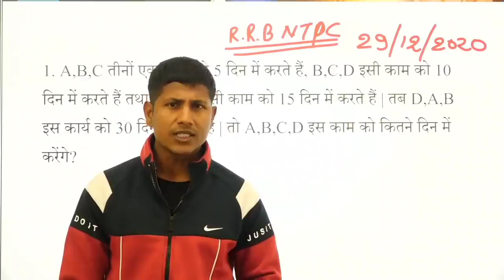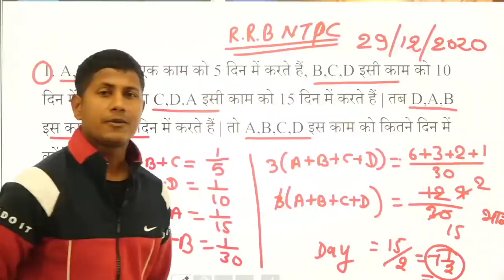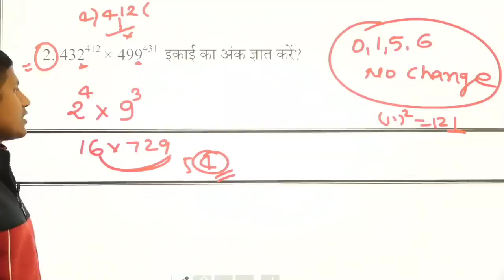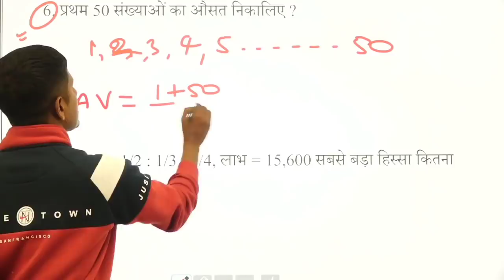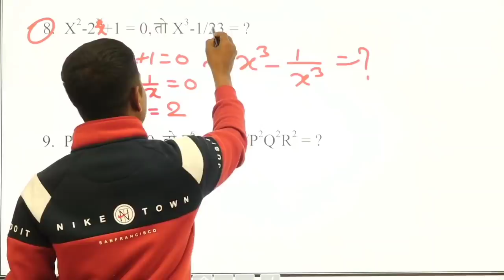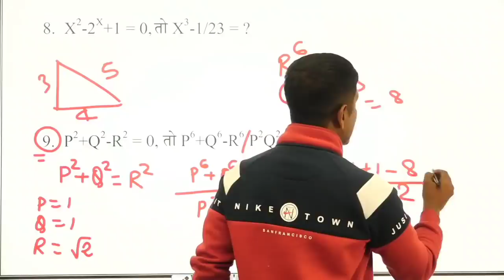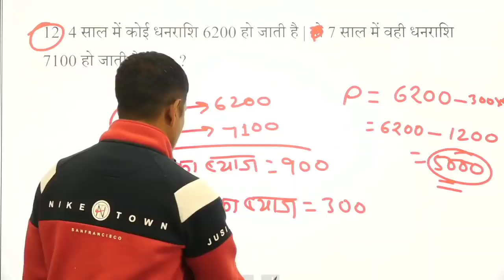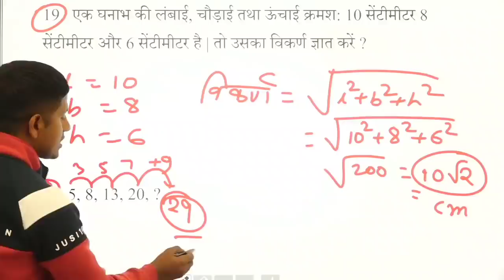रेलवे परीक्षा NTPC में ऐसे सवाल पूछे जा रहे हैं।